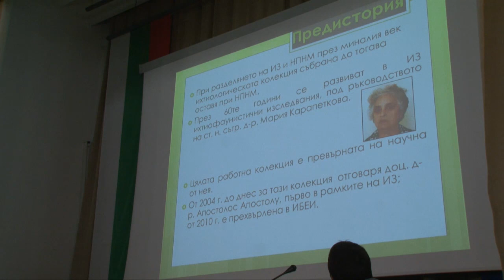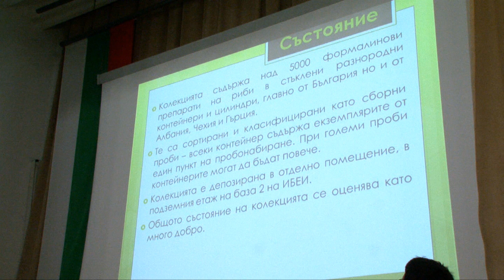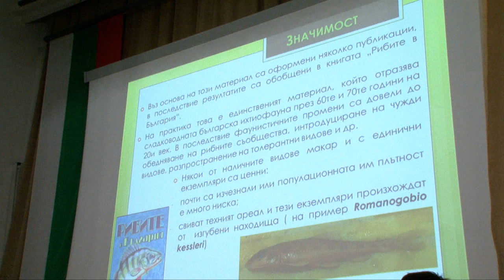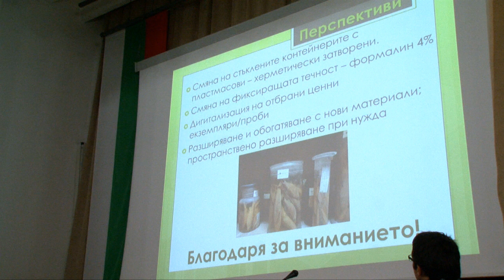DiSSCo-BG: Ихтиологическа колекция на ИБЕИ при БАН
Презентация: Ихтиологическа колекция на ИБЕИ при БАН
Автор: доц. Апостол Апостолу